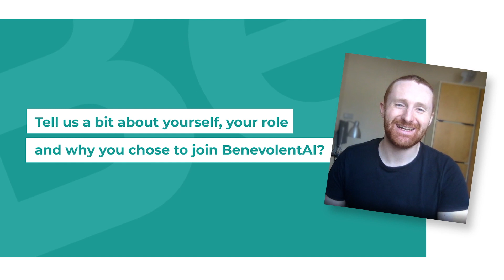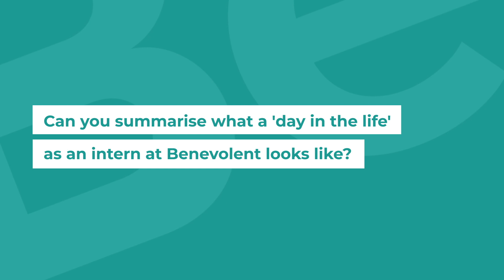InternAtBenevolent: life as a tech intern at BenevolentAI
Watch Niall tell us about his experience of working as a Data Science intern at Benevolent. For an opportunity to kickstart your career working on exciting and impactful projects at the intersection of science and technology, apply to our 2022 Internship Programme.

Application deadline: 7 February 2022.